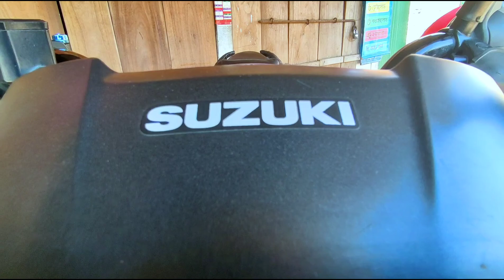Suzuki gixxer modify 2022 new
বাইকারদের জন্য সুখবর আমিন অটো হাউজ থেকে পাবেন বাইকের সকল মুডিপাই সরঞ্জাম।

শান্তিরহাট বাজারের দক্ষিণ পাশে মেইন রোড সংলগ্ন আমিন অটো হাউজ।